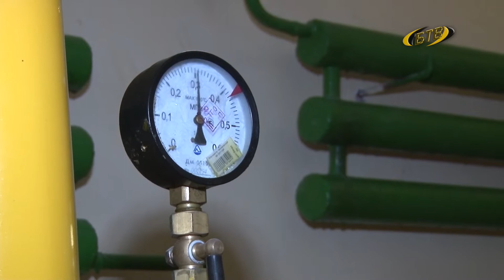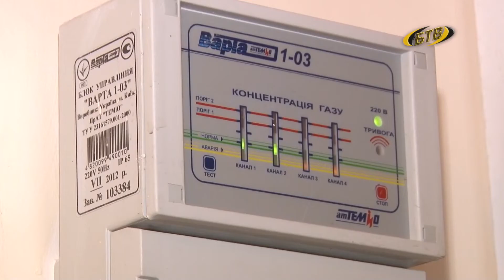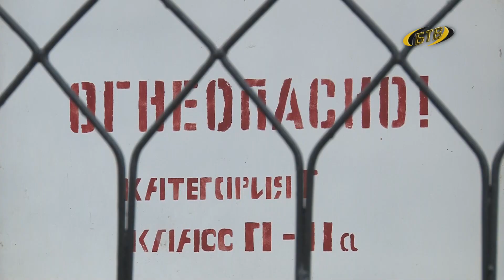Гарантия надежности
В Бендерах продолжают инспектировать выполнение инвестпрограмм предприятиями топливно-энергетического комплекса. По оценке градоначальника, работы проводятся на высоком уровне. Только в этом году проведена масштабная модернизация газового оборудования, заменено 8,5 километров наружных и 3 километра внутренних теплосетей, построено два новых водопровода протяженностью более 8 километров. Работа продолжается.